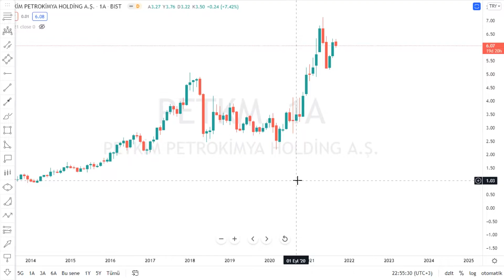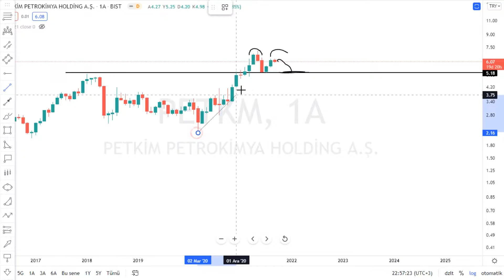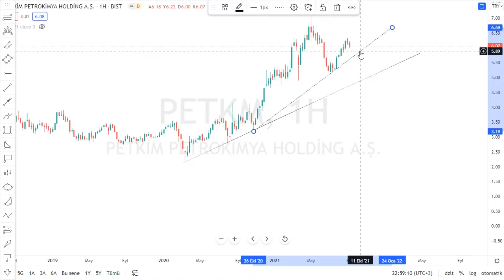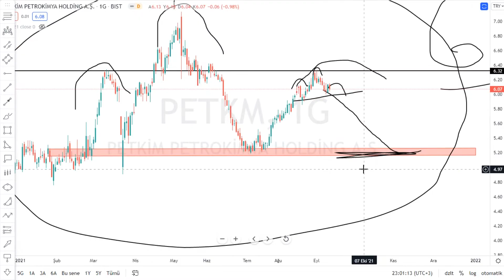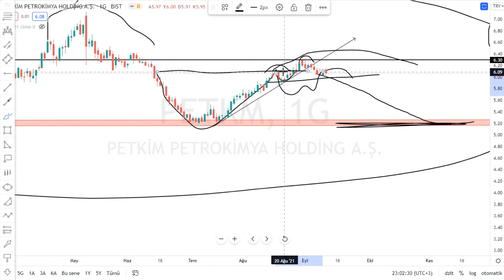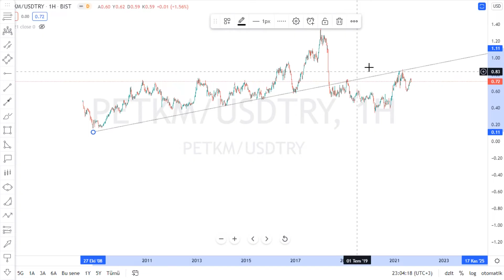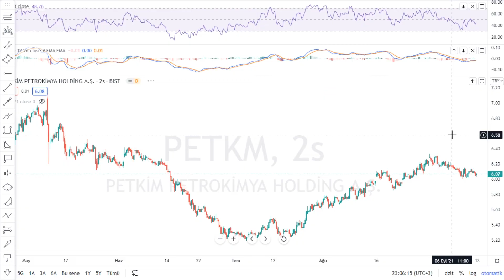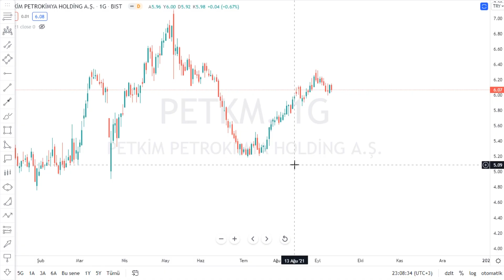PETKIM DOLAR TL Bazlı Hisse Teknik Analiz çalışması